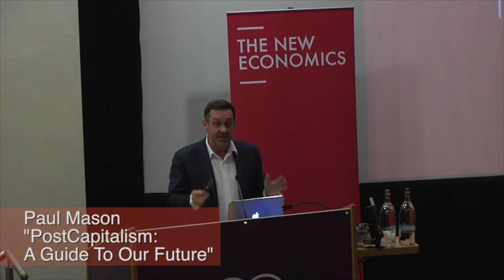Paul Mason The New Economics, Manchester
On 20th April John McDonnell came to Manchester with Paul Mason to talk about the New Economics - a new way of talking about and doing economics in a country that badly needs a change.  Here is Paul Mason's speech.